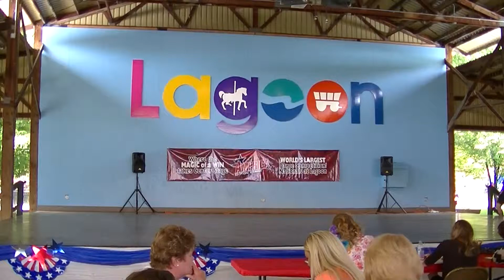Michelle Wade - Beginning Jazz - America On Stage Nationals 2014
This was Michelle's second time performing this routine! She took home a 3rd place. Great job Michelle!